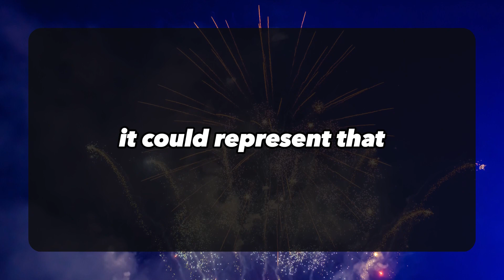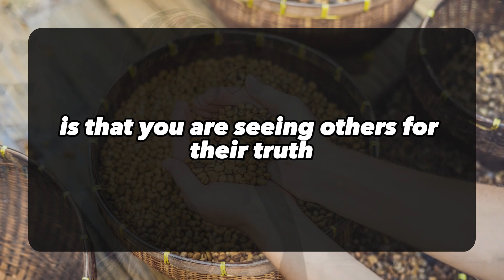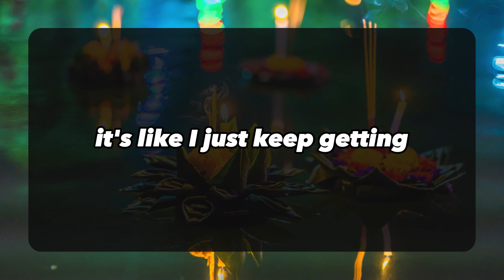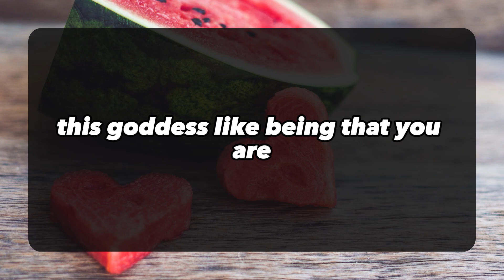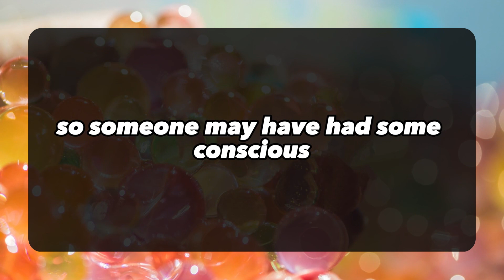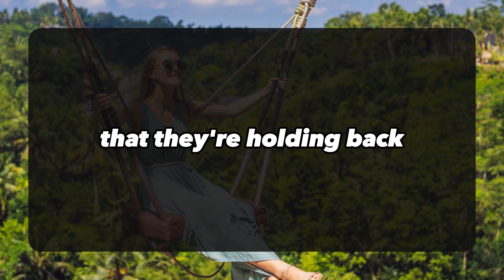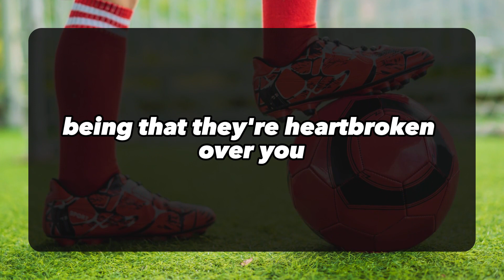😱😰They are going through transformation period & cleaning their Karmic 💌 DM DF | Divine Masculine